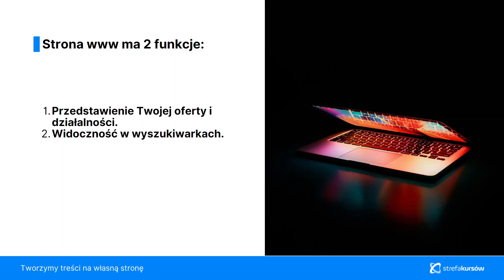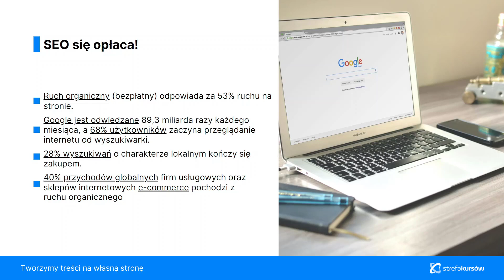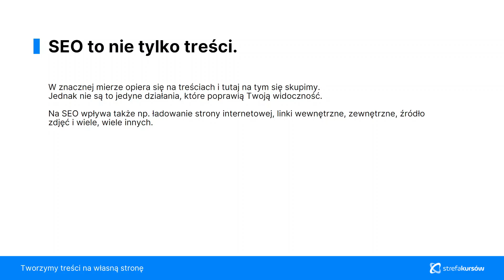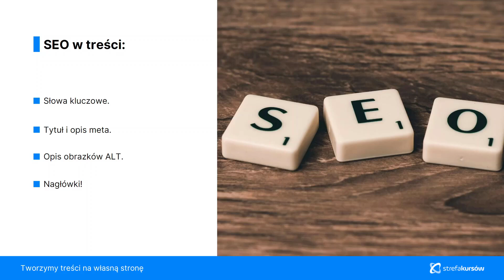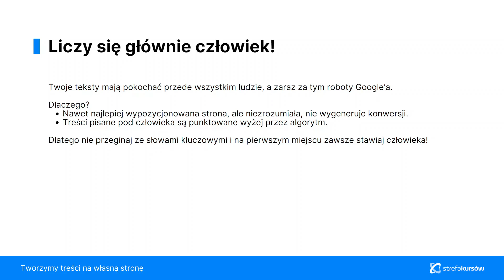Kurs Skuteczny COPYWRITING w BIZNESIE i MERKETINGU | Pisanie pod POZYCJONOWANIE | ▶strefakursow.pl◀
✅Pisanie pod SEO to nie tylko umiejętność, która zwiększa widoczność Twojej strony w wynikach wyszukiwania Google, ale także umiejętność, która pomaga przyciągnąć odpowiednich odbiorców do Twojego biznesu. Dzięki odpowiednio napisanym tekstom, które są zgodne z zasadami pozycjonowania, możesz zwiększyć ruch na stronie, poprawić współczynnik konwersji i wzmocnić wizerunek marki.

💎Czego się nauczysz:
➡️ Pisanie treści pod SEO – Dowiesz się, jak tworzyć teksty, które są zgodne z algorytmami wyszukiwarek, dzięki czemu będą bardziej widoczne w wynikach wyszukiwania.
➡️Dobór odpowiednich słów kluczowych – Nauczysz się, jak dobierać słowa kluczowe, które mają największy potencjał wyszukiwań i jak umiejętnie wplatać je w treści, aby były naturalne i angażujące.
➡️Struktura tekstu pod SEO – Opanujesz zasady formatowania treści, tak aby były bardziej przyjazne zarówno dla czytelników, jak i wyszukiwarek. Poznasz techniki podziału treści na nagłówki, akapity, listy, które zwiększą czytelność tekstów.
➡️Zasady tworzenia treści pod wyszukiwarki – Dowiesz się, jak zoptymalizować meta opisy, tytuły oraz nagłówki, aby przyciągały większą uwagę i zachęcały do kliknięcia.
➡️Tworzenie treści zgodnych z UX – Nauczysz się, jak tworzyć teksty, które są przyjazne dla użytkownika, co zwiększa czas spędzony na stronie i poprawia jej pozycję w wynikach wyszukiwania.

🌟Korzyści z kursu:
➡️Zwiększenie widoczności w internecie – Nauczysz się, jak pisać treści, które pomagają Twojej stronie internetowej wspinać się na szczyt wyników wyszukiwania.
➡️Budowanie zaangażowania – Zoptymalizowane teksty są nie tylko bardziej widoczne, ale także bardziej atrakcyjne dla czytelników, co przekłada się na większą konwersję.
➡️Lepsze wyniki biznesowe – Skuteczny copywriting SEO prowadzi do większej liczby odwiedzin na stronie i przekłada się na lepsze wyniki sprzedażowe.

🚀Dołącz do kursu Skuteczny Copywriting w biznesie i marketingu i naucz się pisać treści, które są nie tylko angażujące, ale także świetnie widoczne w wyszukiwarkach. Dzięki temu szkoleniu, Twoje teksty będą nie tylko sprzedawać, ale również skutecznie budować wizerunek marki w internecie.